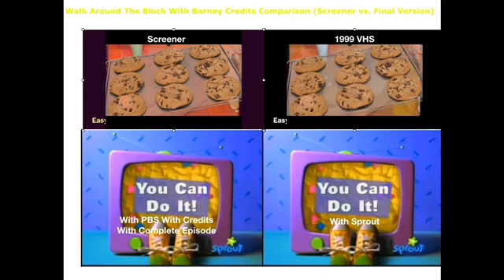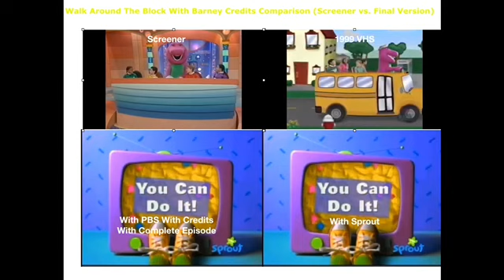Walk Around The Block With Barney Credits Comparison (Screener vs. Final Version) (By: S3 E8)